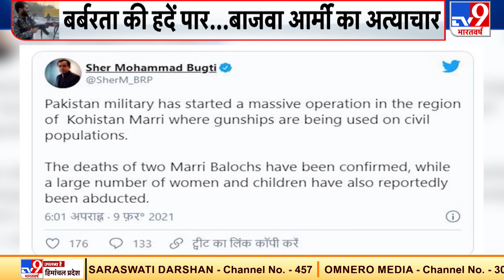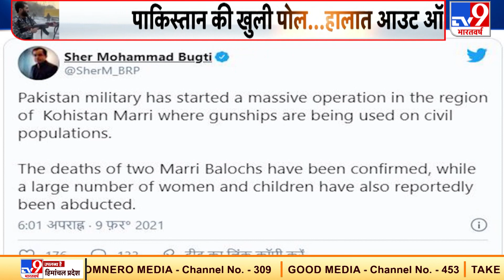Pakistan में बलूचों पर बर्बरता की हदें पार, रायफल की बट से लोगों को मारा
पाकिस्तान में बलूचों पर अत्याचार की तस्वीरें सामने आई है. पाक आर्मी बलूचों पर बर्बरता की सारी हदें पार कर रही है. बलूचिस्तान में लोगों पर पाक आर्मी ने सीधी फायरिंग की.

Credit